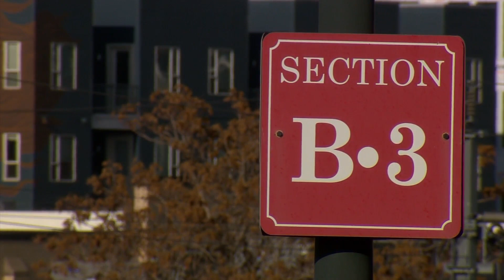Colorado Health Experts Working On 'Playbook' For Mass COVID Vaccine Distribution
The state and UCHealth is now preparing for the first mass vaccination clinic at Coors Field.